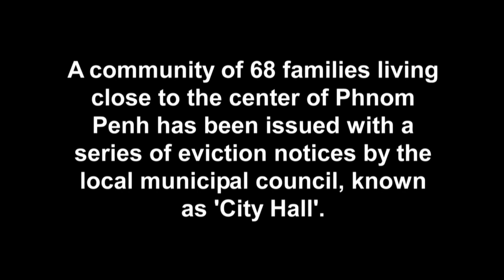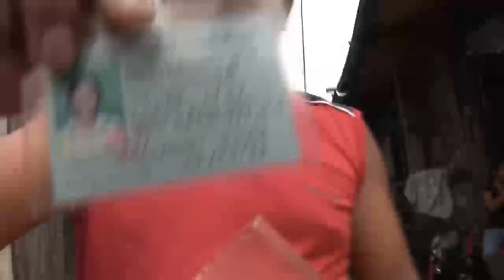Losing Ground - Group 78 Eviction - Part 1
A community is illegaly evicted from their land by the local municipal council close to the center of Phnom Penh Cambodia next door to the Australian Embassy.